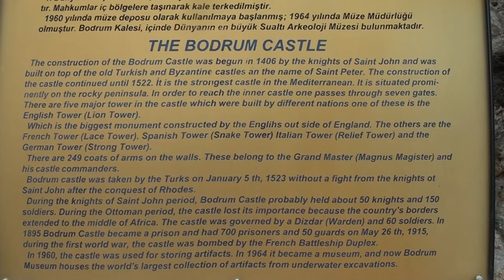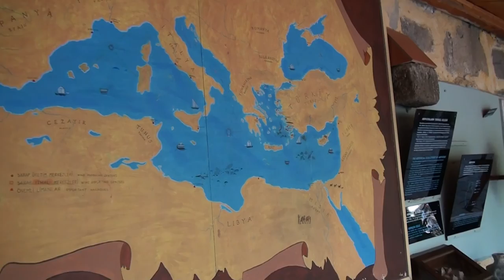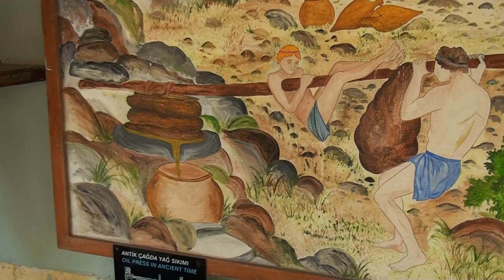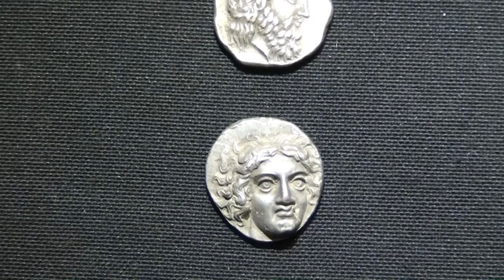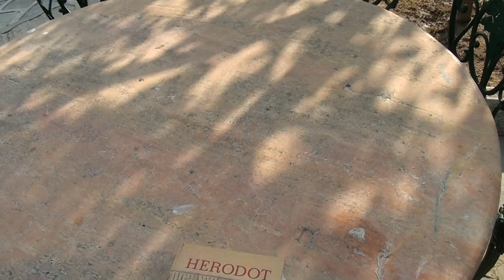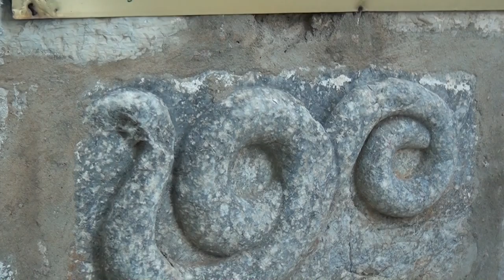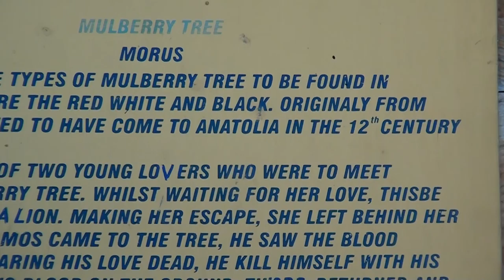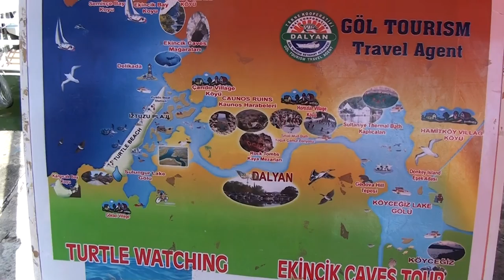Bodrum Twierdza Joannitów i rejs po rzece Dalyan cz1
Bodrum w Turcji   -starożytny Halikarnas.Twierdza Joannitów.
Film powstał w 2011roku.